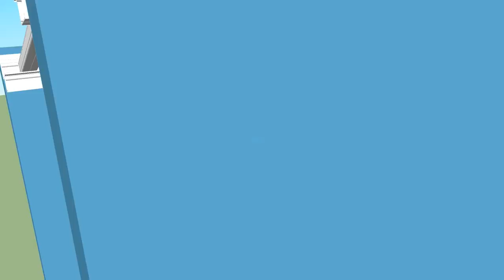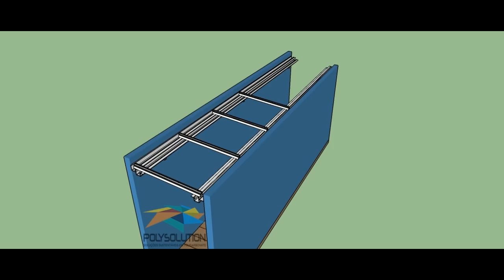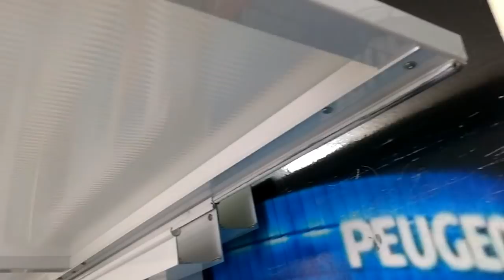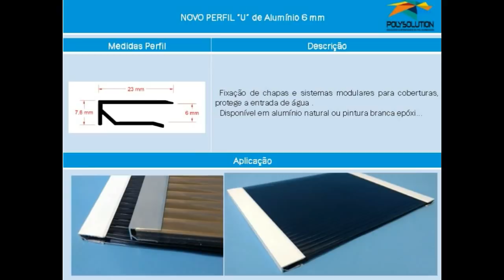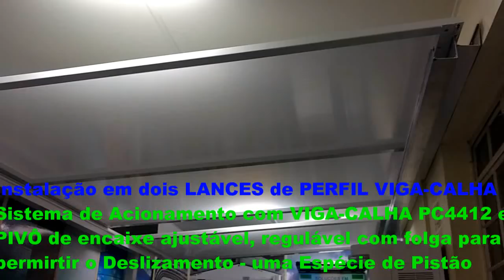Como Instalar uma cobertura de Policarbonato Retrátil Telescópica MANUAL com PiVÔ Polysolution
a Curitiba - 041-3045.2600 mostra pra você Como Instalar uma cobertura de Policarbonato Retrátil Telescópica MANUAL com Perfil Viga-Calha PC44123 e PiVÔ Polysolution
-Criamos essa versão RETRATIL para ioferecer a você uma possibilidade de movimentar os pivôs sobre a calha de aluminio estrutural de 3 polegadas PC4412-76
o deslizamento é manual e sem roldanas.
o sistema corre dentro de um trilho  e a parte que movimenta é um pivô de alumínio formato de um pistão, necessitando de lubrificação WD-40 ou pó de grafite
consulte a polysolution Curitiba fone 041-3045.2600
Nós da Polysolution - Soluções em Policarbonato – a fim de trabalharmos com a maior transparência e disponibilidade ao cliente e parceiro também estamos presentes nas seguintes redes:

Maiores dúvidas não hesitem em nos contatar!
Nós da Polysolution – Soluções em Policarbonato - despachamos para todo o Brasil e também temos parceria com a Vivo / GVT Nacional para possibilitar maior comodidade á você cliente e parceiro; com essa parceria você poderá ligar de sua cidade ou de qualquer localidade e consultar LOCALMENTE. Mesmo com nossa loja física estar situada em Curitiba você querido amigo não pagará pela ligação interurbana DDD, será considerada apenas uma ligação local.
O número geral é:
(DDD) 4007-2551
Exemplos:
Esse telefone local está disponível nas seguintes cidades brasileiras:

Policarbonato em SAO PAULO 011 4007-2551
Policarbonato em SANTOS 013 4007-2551
Policarbonato em SOROCABA 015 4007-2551
Policarbonato em CAMPINAS 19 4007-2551
Policarbonato em RIO DE JANEIRO 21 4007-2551
Policarbonato em VITORIA 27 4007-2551
Policarbonato em BELO HORIZONTE 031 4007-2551
Policarbonato em CURITIBA 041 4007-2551
Policarbonato em PONTA GROSSA 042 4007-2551
Policarbonato em LONDRINA 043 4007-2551
Policarbonato em MARINGA 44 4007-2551
Policarbonato em CASCAVEL 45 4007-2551
Policarbonato em FRANCISCO BELTRAO FNB 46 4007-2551
Policarbonato em JOINVILLE 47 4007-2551
Policarbonato em FLORIANOPOLIS 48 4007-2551
Policarbonato em BRASILIA 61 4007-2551
Policarbonato em GOIANIA 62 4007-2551
Policarbonato em PALMAS 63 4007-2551
Policarbonato em CUIABA 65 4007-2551
Policarbonato em CAMPO GRANDE 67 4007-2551
Policarbonato em RIO BRANCO 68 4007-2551
Policarbonato em PORTO VELHO 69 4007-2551
Policarbonato em SALVADOR 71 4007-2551
Policarbonato em RECIFE 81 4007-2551
Policarbonato em JOAO PESSOA 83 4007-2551
Policarbonato em FORTALEZA 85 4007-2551
Policarbonato em BAURU 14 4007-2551
Policarbonato em Ribeirão Preto 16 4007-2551
Policarbonato em Juiz de Fora 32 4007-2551
Policarbonato em Governador Valadares 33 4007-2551
Policarbonato em Rio Verde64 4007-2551
Policarbonato em Itumbiara 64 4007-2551
Policarbonato em Rondonópolis 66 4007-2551
Policarbonato em Feira de Santana 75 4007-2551
Policarbonato em Aracaju 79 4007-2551
Policarbonato em Maceió 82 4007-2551 aqui na Polysolution